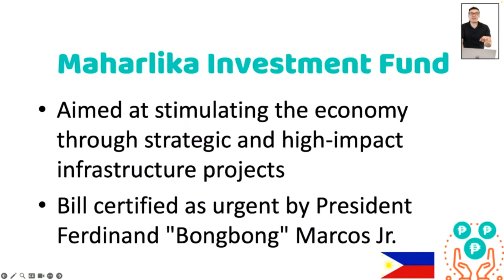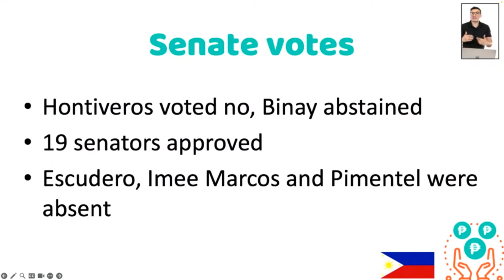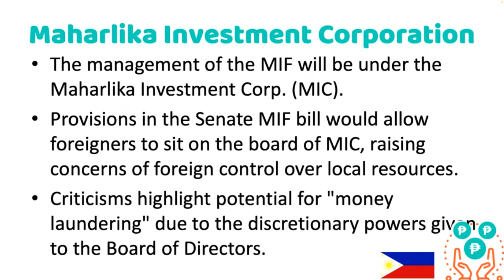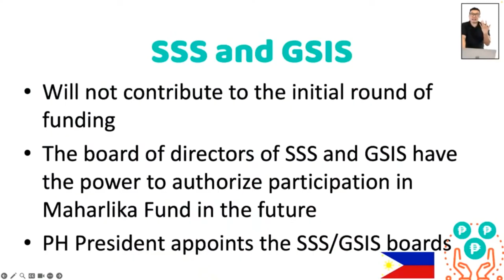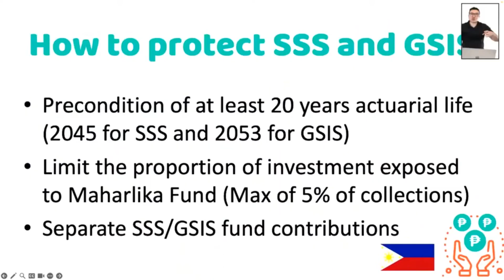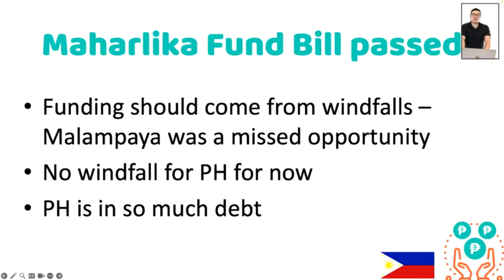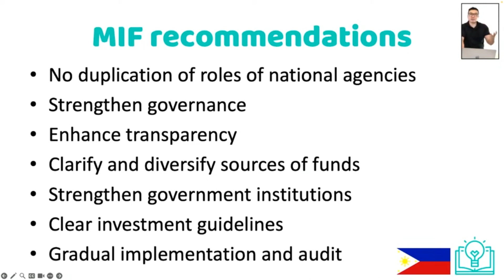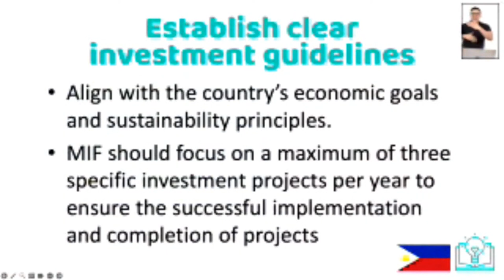Vince Rapisura 2488: Maharlika Fund Explained